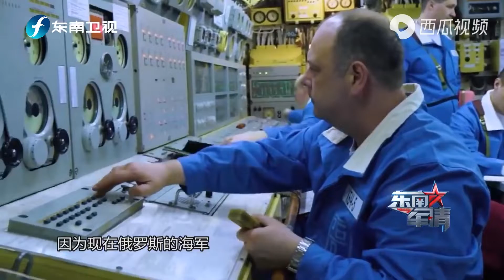抗冲击测试能不能让美军打造出一艘“不沉的航母”？